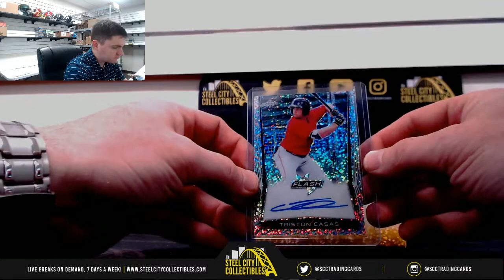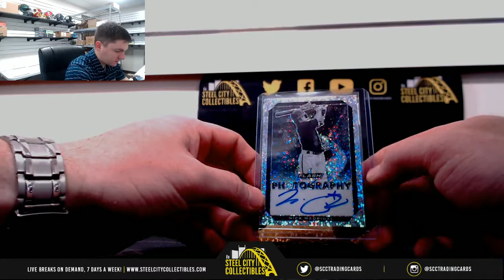2018 LEAF FLASH BASEBALL HOBBY BOX Live Break - Corey